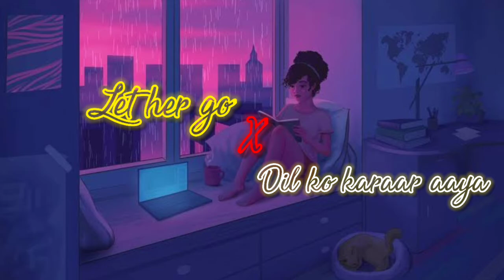Let her go X Dil ko karaar aaya (LOFI Mashup) | @Basspatch | Bollywood LOFI MASHUP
best lofi hindi songs
best chill music hindi